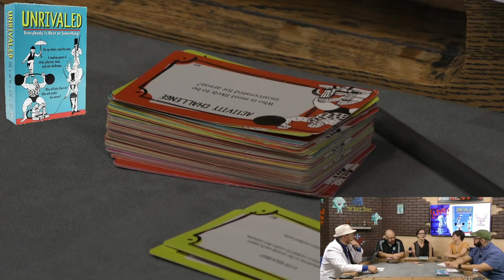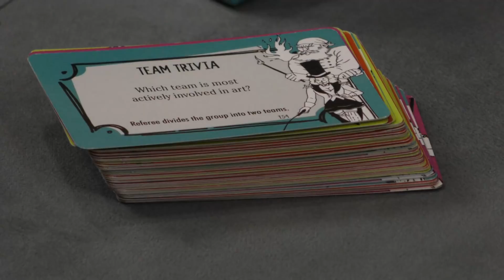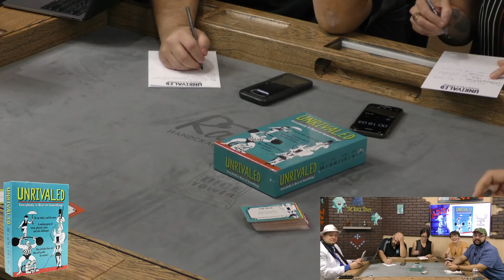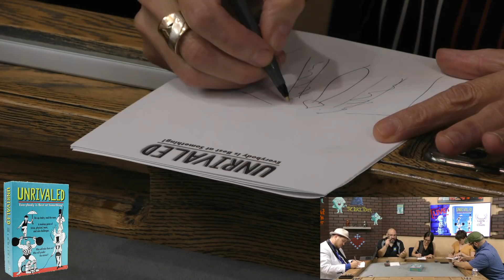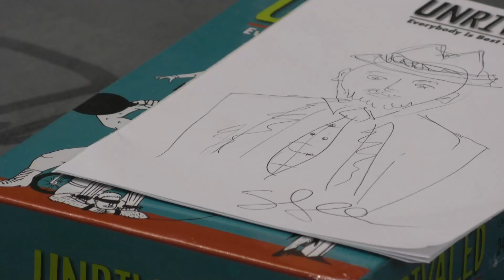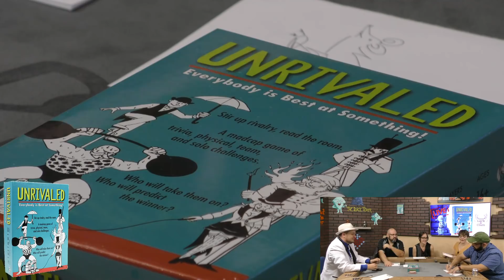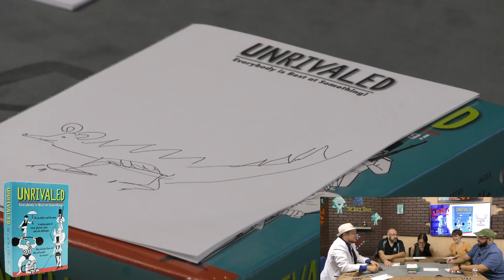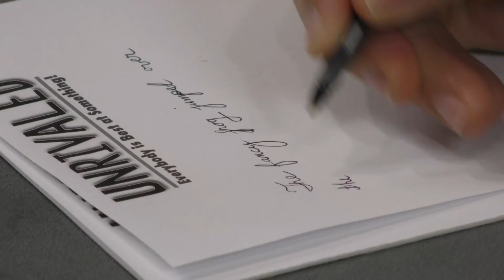Live Play-through: Unrivaled (Lark & Clam)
BGG Link: